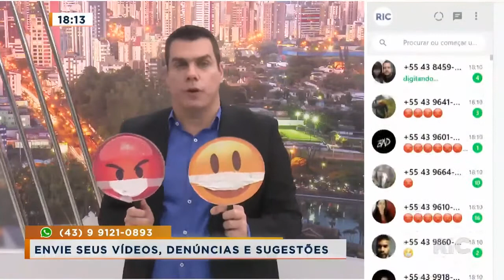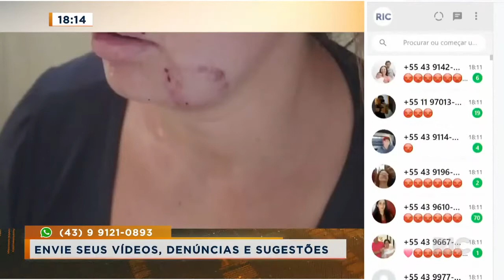Marido agride e morde rosto de esposa por ciúmes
Uma mulher foi vítima de agressões pelo próprio marido, em Apucarana. O homem chegou a morder o rosto dela e causar vários machucados.